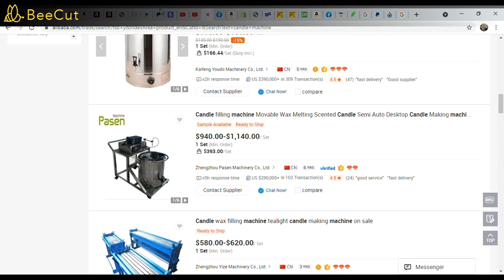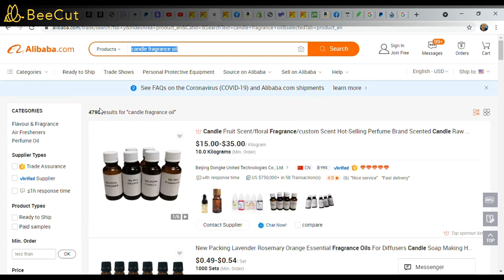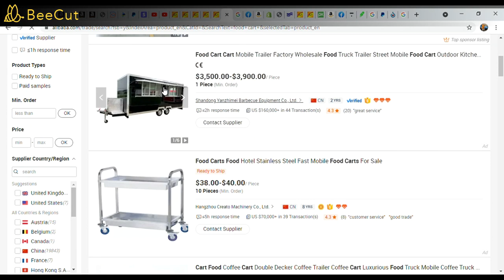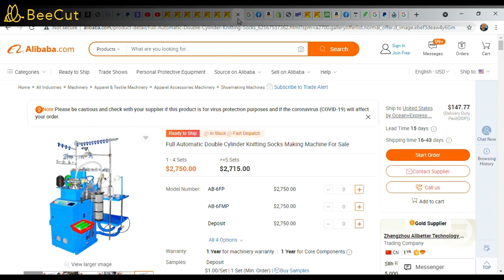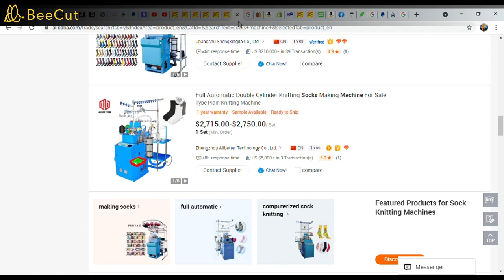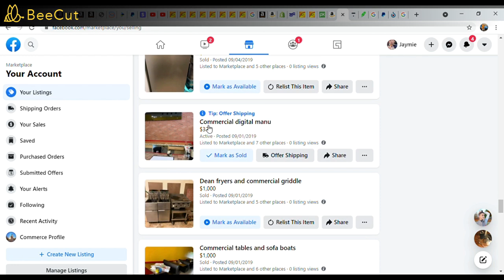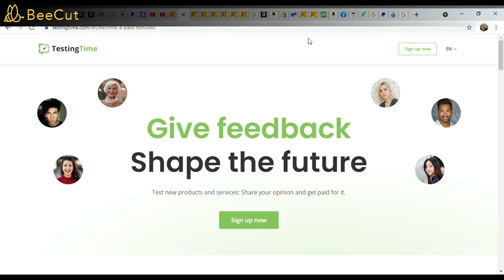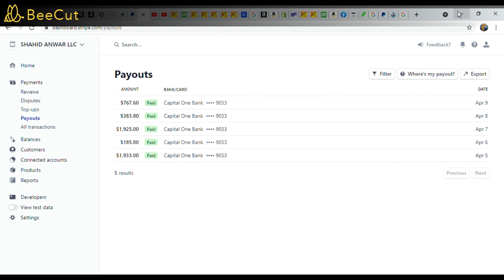Work from Home 10 Business Ideas to start from Home! | Business Ideas in Pakistan by Shahid Anwar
Hi guys, I am  Shahid Anwar a successful businessman who got success through drop shipping business and now By The GOD thanks I am a Millionaire.

  At this channel I will teach all you tips and tricks to do drop shipping so that you also be a successful person by working from home.Moreover, I trade in international stocks so I will also educate you about things how to do day trade , how to trade effectively, how to trade consolidation stocks, How to trade IPO stocks,Initial Public Offering
1- How to earn money online,
2- How to do drop shipping ,
3- How to sell on amazon ,
4- How to earn money from home ,
5-Online earning ways ,
6- How to trade in cryptocurrency,
7- How to buy bitcoin ,
8-How to buy dogecoin ,
9- How to buy crypto,
10-How to drop shipping in Pakistan ,
11-All about stocks
12-How to do drop shipping on amazon
13-How to do business on amazon
14-Amazon in Pakistan
15-Dropshipping in India
16-Dropshipping in Bangladesh
17-How to do product sourcing for dropshipping
18-How to sell products online
19-Ho to start ecommerce
20-Ecommerce
19-Ecommerce in Pakistan
20-How to sell products online
21-How to do Amazon fba
22-How to trade consolidation stocks
23-How to trade IPO stocks
24-Initial Pulic Offering
25-IPO stocks